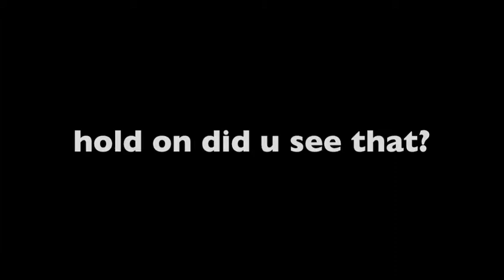Animal Crossing City Folk:(Part 5:Fishing.)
We doing fishing that is all.

CLICK SHOW MORE FOR THE LINKS!